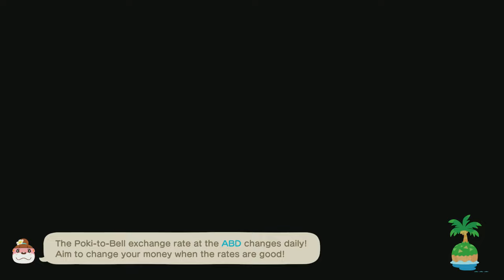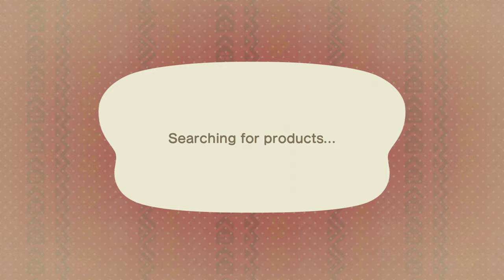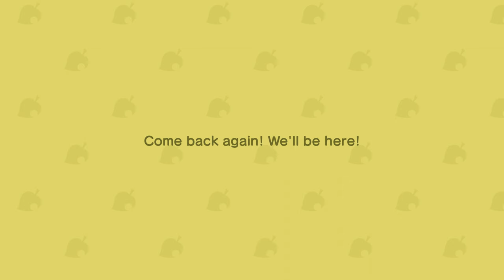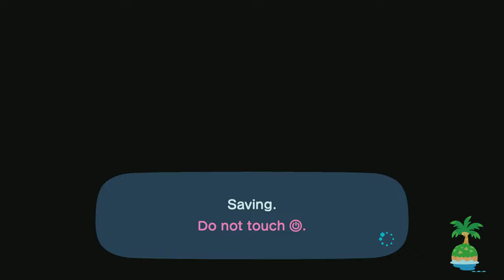TildeShambles - Animal Crossing: New Horizons - Part 125